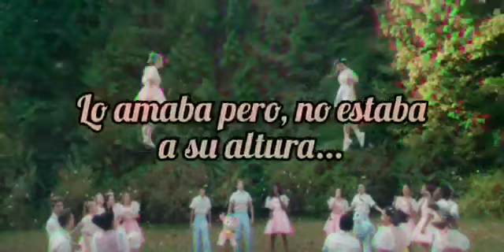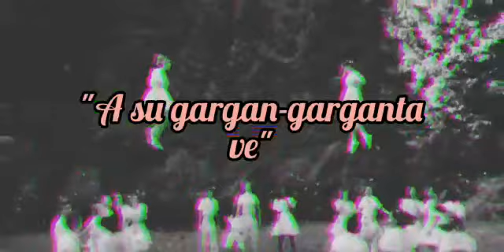❤ Melanie Martinez- Class Fight - Cover Español. [Spanish Version] Lanerdy198 ! ft.Samska_19 ❤ k-12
WUUuu

A mí gustarme arruinar todo uwu

Voz, edición, mezcla, adaptación y traducción: lanerdy198 !

Instrumental: Samska_19 & lanerdy198 !

Miniatura: Jorge.

Letra:

*Class Fight*

Era una clase normal y
Nadie nos cuidaba
Kelly y su cabezota un problema armaban
Tenía a un chico el cual manipular...
Lo amaba, pero no estaba a su altura.

La maestra gritó, regañando a Kelly.
Se besaba con Brendon, bastante feliz.
Quisiera un día en sus zapatos estar...
A receso esperé  para hacerla pagar.

¿Mami por qué  me siento mal?
¿Debería  alejarme o luchar?
No,no,no, no te ahogues.
Papi dijo "a su garganta ve."

"A su gargan-garganta ve", Papi "a su garganta ve." (x6)

Su cara estaba igual que mis manos destrozadas,
Era en el patio, donde la ahorcaba.
La maestra con esfuerzo nos separó,
Y mi amor me llamó monstruo...

(Youtube no me monetiza ya que todos los vídeos tienen reclamos de Copyright, no importa si no quieres donar, es opcional y te agradecería el resto de mi vida❤️)

Tags
Tiktoks
Tiktoks para la cuarentena
Como cambiar la voz en Tiktok
Voz graciosa en Tiktok
Negros bailando
Meme ataúd bailando
Como hacer viral mi Tiktok
Tendencias en Tiktok
Tiktoks de Billie
WilliRex
Tiktoks de willirex
Coronavirus
billie eilish
billie eilish tiktoks
TikTok voz
Voz distorsionada en tiktok
Videos distorsionados
Covid19
Tiktoks del corona virus
Como poner efectos en Tiktok
Como hacer tiktok
Bad Bunny
Ya llegó tu tiburón
Filtros de Tiktok
Arigameplays
Luisito comunica tiktoks
Bad Bunny en Tiktok
Tiktoks hot
Videos random
Tiktoks memes
Videos de risa
Vídeos graciosos
Si te ríes pierdes
Imposible no reír
Memes
Momos
Tiktoks tercermundistas
Momazos
Memes de AuronPlay
Tiktoks que recuerdan a Vine
Tiktoks graciosos 2020
viral
Juan de dios Pantoja
Luisito comunica
Kimberly
Kima
Tiktoks de Luisito comunica
Tiktoks de AuronPlay
Tiktoks hentai
Filtros Instagram
AuronPlay
Rubius
Tiktoks de Rubius
Minecraft
Distorsionado
youtube se cayo
caída de youtube 2020
Videos con la voz distorsionada
Videos para perder el tiempo
Videos cortos
Free fire
shitposting
Shitmemes
Repost
Repoiuken
class fight sub español
k-12
melanie Martinez
Coronavirus
Karmaland